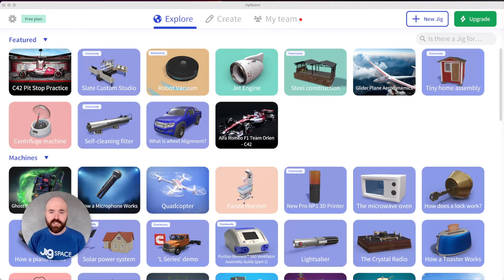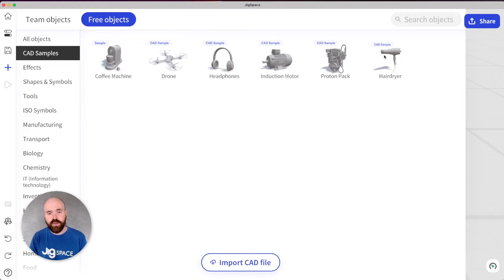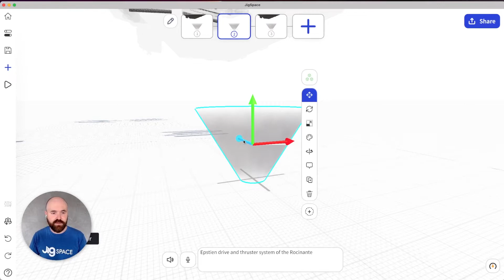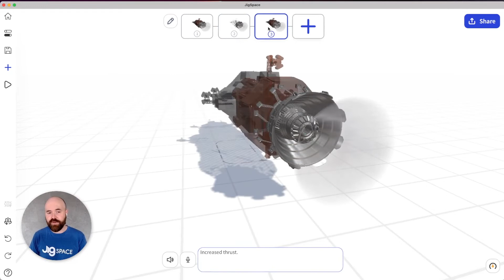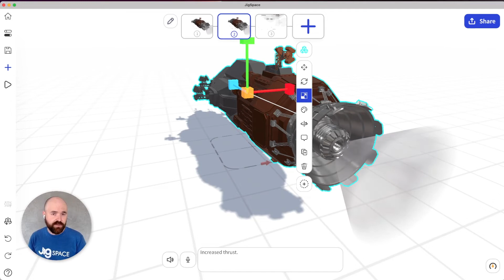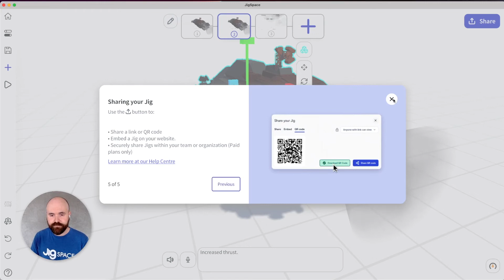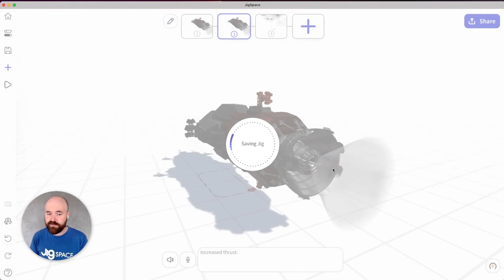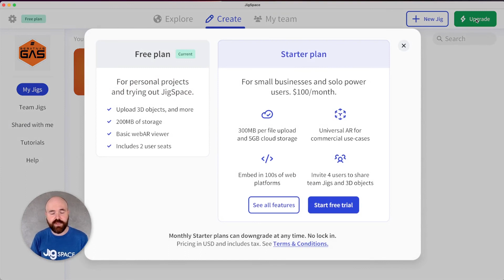9 exciting new updates in the JigSpace app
To make the workshop more user-friendly, our latest feature updates focus on things that were seen to be a little confusing, hard to learn, or even downright annoying.

In this video, our Head of Product, Sam will demonstrate the following updates we have released in the app in past few months.

0:00 Create from anywhere in the app
0:56 Updated free 3D objects library
1:47 Add objects to multiple steps
3:49 Easily manage your step timeline
4:17 Tooltips
4:48 First-time user onboarding tour
5:51 View in AR from desktop
6:39 Preview in a web browser
7:11 Updates to free and paid plans

You can access these new features by simply updating your app

If you're new here (welcome!), get started with JigSpace free - our software is available on desktop and mobile

If you're looking to get more familiar with our software, we have a whole library for feature tutorials for you